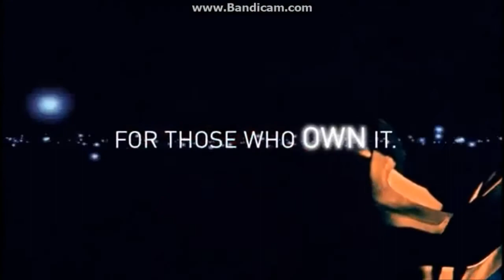People Are Awesome "Hall of Fame" The Script